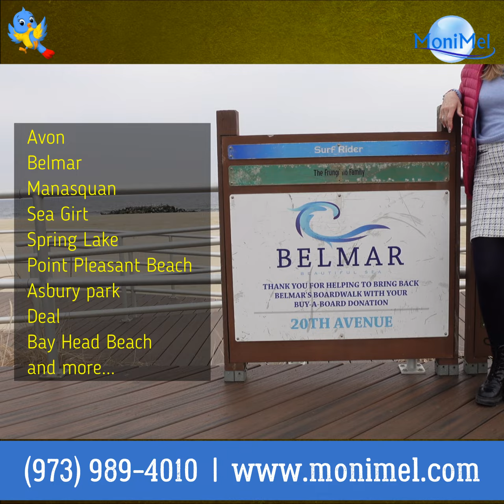Moni Mel is ready to assist you open your shore homes!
Moni Mel Residential, Commercial & Restoration Services